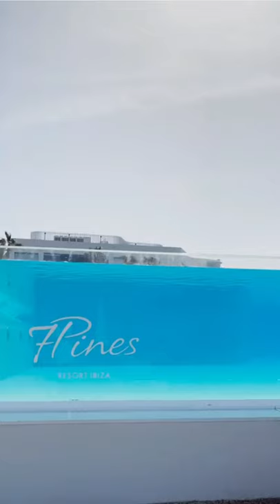Taking you to this corner of paradise under the Ibizan sun#shorts